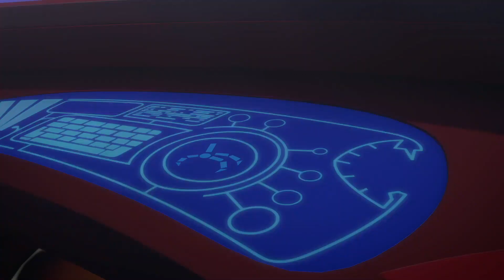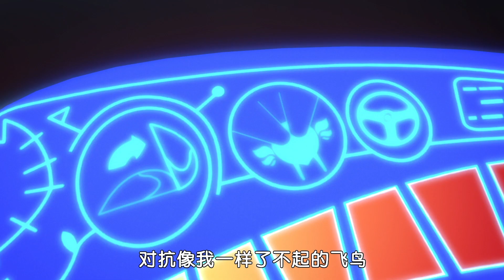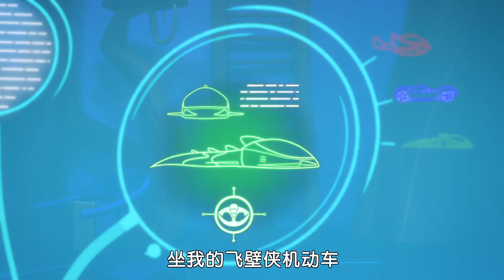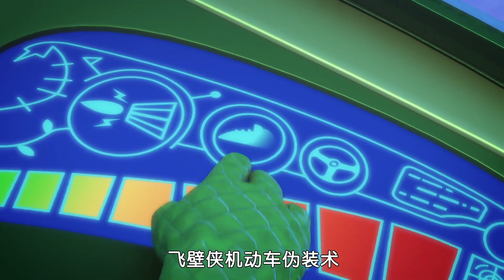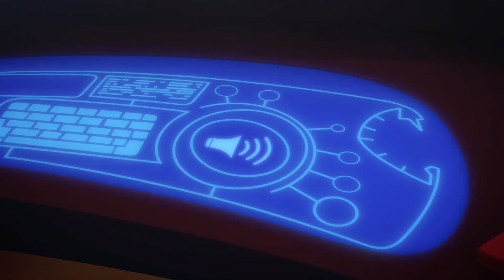睡衣小英雄 第1季 | 飞壁侠的完美冰计划 | 全集 连续看 | PJ Masks Chinese | 动画片